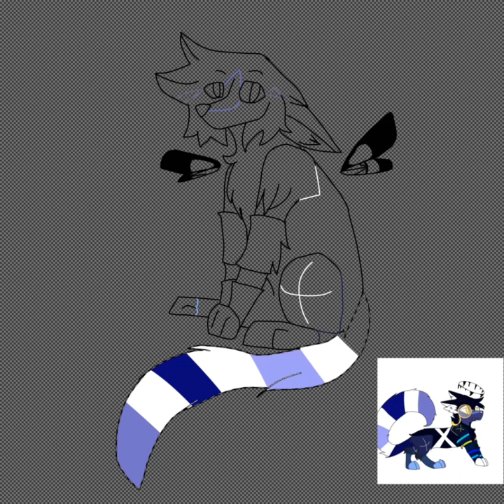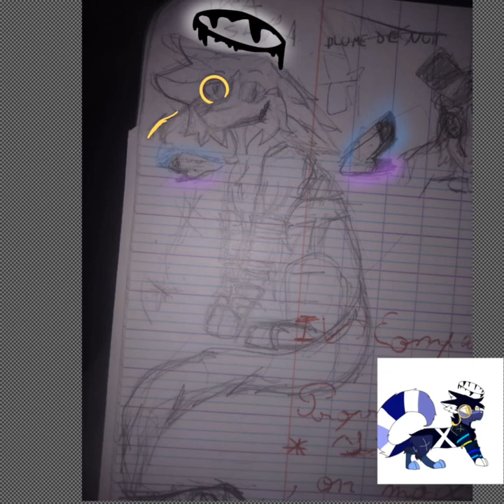speedpaint Zayra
voici un speedpaint de ma furso principal, Zayra. elle a des aile de papillon a cause d'un délire sur un RP insta, jsp si je vais lui maître sur son design.
de base ce dessin a été fait en cours de maths (oui beaucoup de mes dessins on était fait en cours XD) j'en suis fière

sur ce bye les gens !!!